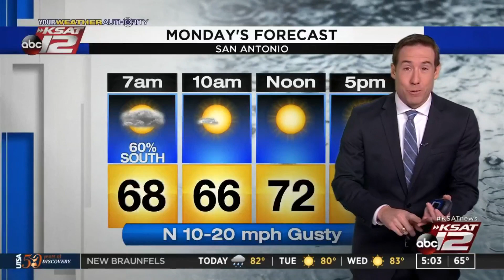WATCH: Meteorologist Justin Horne gives his early weather forecast